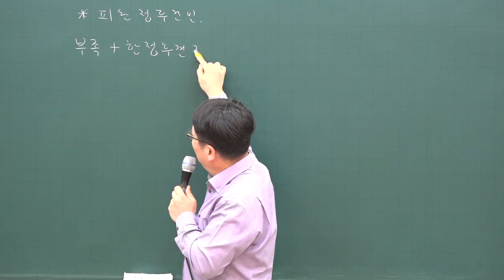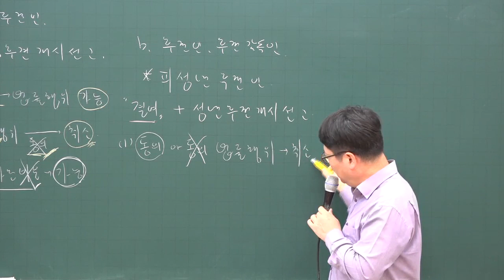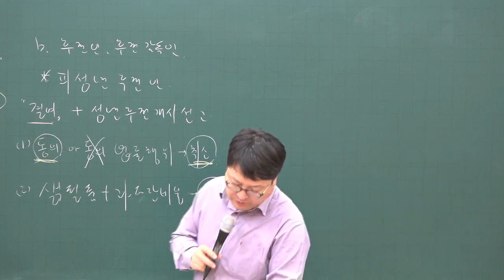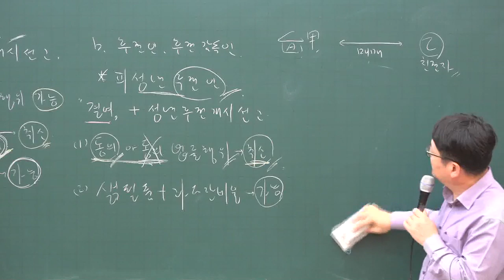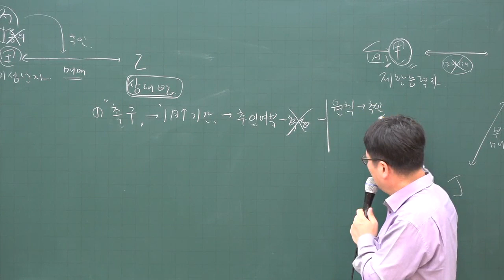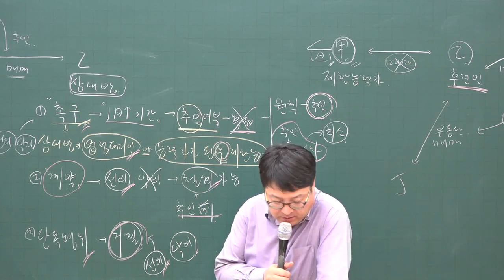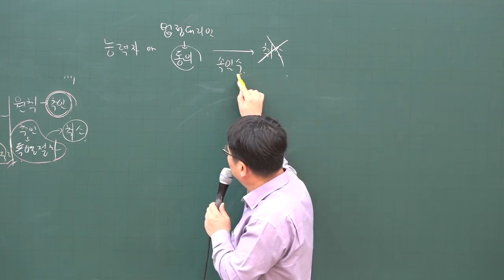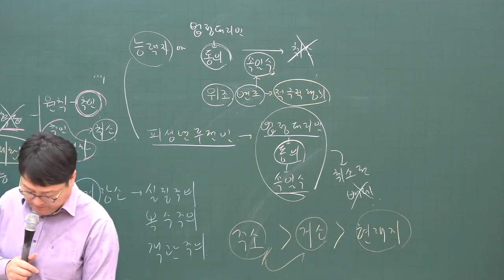[주전무] 2020년 주택관리사 민법 기본과정 11-6